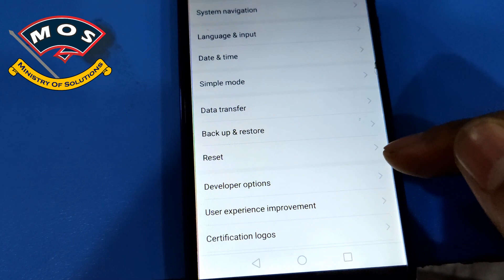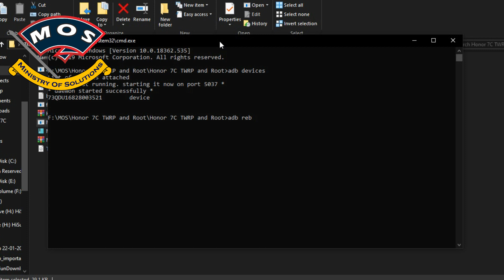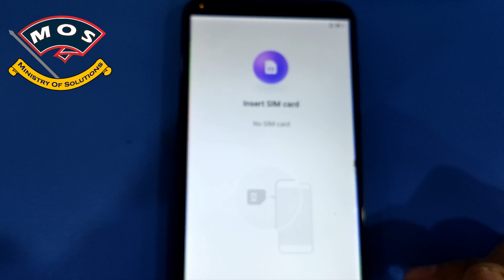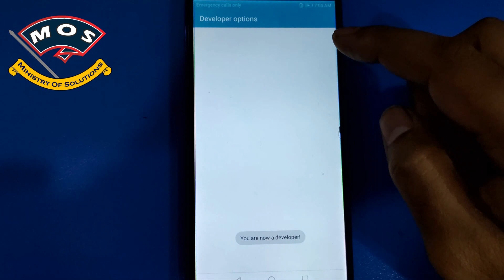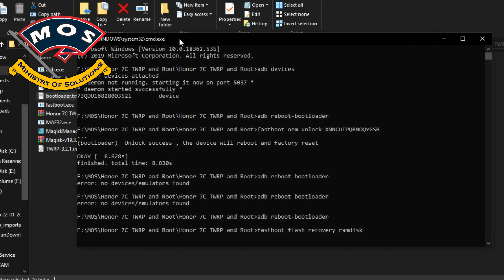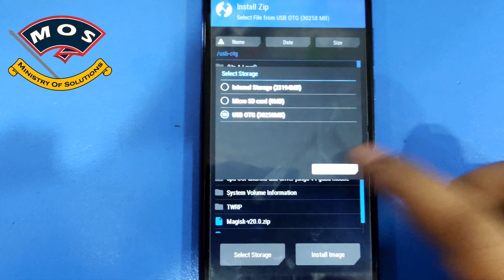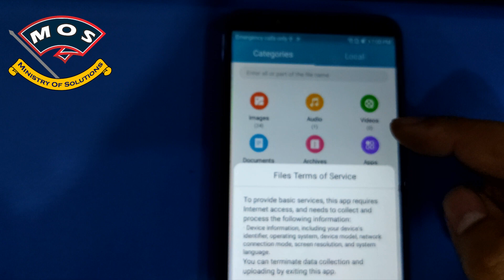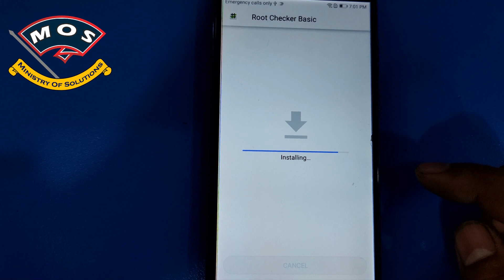Honor 7c LND-L29 TWRP and Root Android8 EMUI8